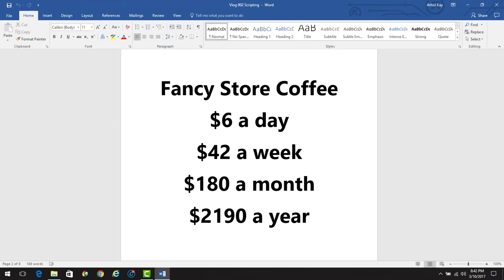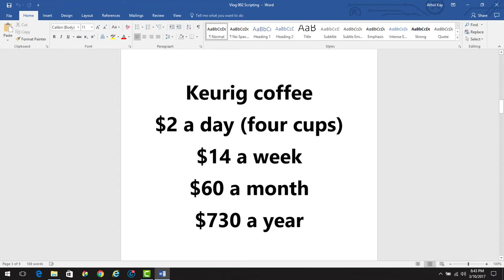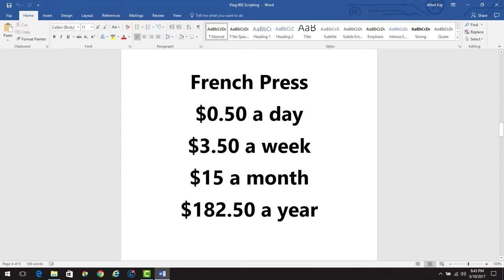#2 The One About $2190 of Coffee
Books
The MMSL Primer 2011
The Mindful Attraction Plan